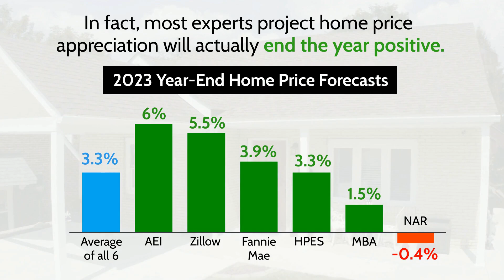Forecasting Year-End Home Prices - Bing Home Advisory Group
𝐅𝐨𝐫𝐞𝐜𝐚𝐬𝐭𝐢𝐧𝐠 𝐘𝐞𝐚𝐫-𝐄𝐧𝐝 𝐇𝐨𝐦𝐞 𝐏𝐫𝐢𝐜𝐞𝐬

Let’s connect so you know what’s going on with home prices in our local area.

🔔 Buy a Home through us and if you don’t LOVE IT, WE’LL BUY IT BACK OR SELL IT FOR FREE! 🔔
📲 𝐅𝐨𝐫 𝐩𝐫𝐞-𝐫𝐞𝐜𝐨𝐫𝐝𝐞𝐝 𝐦𝐞𝐬𝐬𝐚𝐠𝐞 dial 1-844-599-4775 ID 3082
🌐 𝐘𝐨𝐮 𝐜𝐚𝐧 𝐯𝐢𝐬𝐢𝐭 for more info.
💥 Your Home Sold Guaranteed- Bing Home Advisory Group 💥

OR

🔔 Your Price, Your Time Frame, Less Hassle, Your Home Sold for 100% of the Asking Price or We’ll Pay the Difference! 🔔📲🌐
📲 𝐅𝐨𝐫 𝐩𝐫𝐞-𝐫𝐞𝐜𝐨𝐫𝐝𝐞𝐝 𝐦𝐞𝐬𝐬𝐚𝐠𝐞 dial 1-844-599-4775 ID 3097

𝙃𝙖𝙧𝙧𝙮 𝘽𝙞𝙣𝙜 𝙞𝙨 𝙖 𝙍𝙚𝙖𝙡 𝙀𝙨𝙩𝙖𝙩𝙚 𝘼𝙜𝙚𝙣𝙩 𝙨𝙚𝙧𝙫𝙞𝙣𝙜 𝙊𝙧𝙡𝙖𝙣𝙙𝙤 𝙖𝙣𝙙 𝘾𝙚𝙣𝙩𝙧𝙖𝙡 𝙁𝙡𝙤𝙧𝙞𝙙𝙖.

📻 Don’t forget to tune in every Friday Morning at 7:45 am on 1680am the radio dial WOKB.